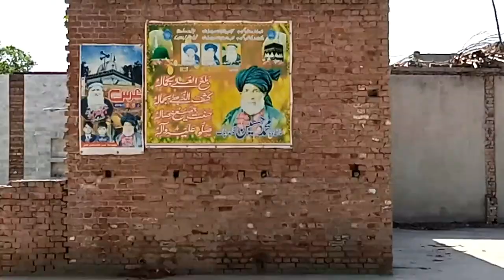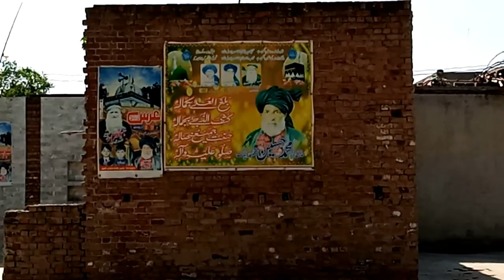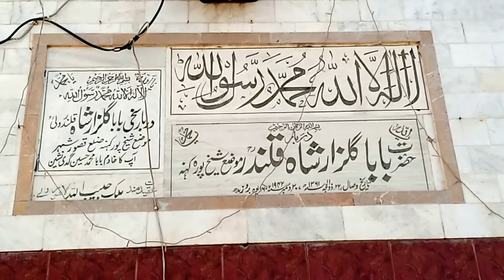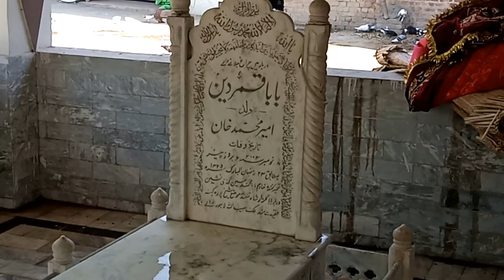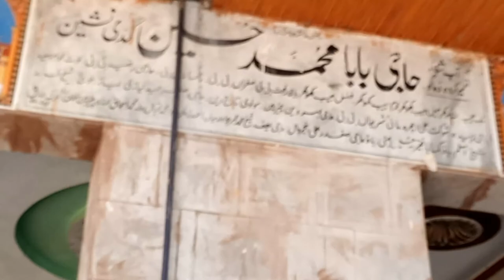Hazrat Sakhi Baba Gulzar Shah Qalander | Baba Jhandy Shah, Shekhpura Kasoor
Hazrat Sakhi Baba Gulzar Shah Qalander, Shekhpura Kasoor(حضرت باباگلزارشاہ قلندرؒ موضع شیخ پورا کہنہ)

Hazrat Sakhi Baba Gulzar Shah Qalander:
 تاریخ وصال ۲۲  ذوالحجہ ۱۳۲۱ھ ، ۳۰ دسمبر ۱۹۴۲ ، 14 پوہ بروز بدھ
(22 Zual hjja 1321, 30 December 1942 )

Baba Jhandy Shah Qalandar, Shekhpura Kasoor(حضرت بابا جھنڈے شاہ قلندرؒ موضع شیخ پورا کہنہ)
Hazrat Baba Jhandy Shah Qalandar:
تاریخ وصال ۲۰ ۱پریل ۱۹۹۲ تاریخ پیدایَش ۱۹۳۲
(20 Aprail 1992,  1932)

Hazrat Sakhi Baba Gulzar Shah Qalander, Shekhpura Kasoor